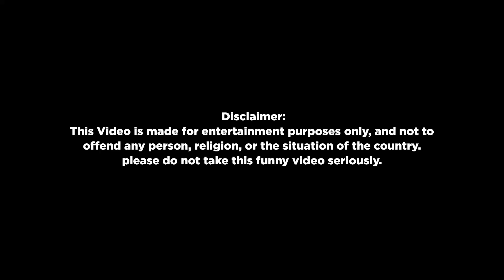Chacha aur Lockdown 2022 | Bhurji wale chacha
aa gaya hai lockdown wapis.. ghaple ki tarah aap bhi mask nahi pehnoge to ghar pe baithne ka time aa hi gaya hai..!!

also share it as much as possible.

check our old episodes.